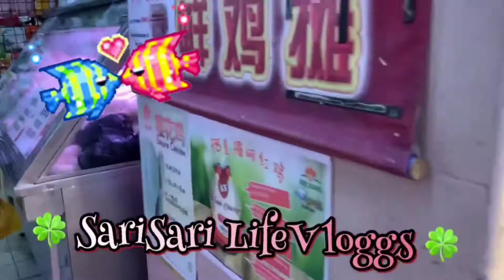Market Day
Going to market nearby my place. a 5 stop rides from LRT . buying meats like chicken, beef, fish and veggies, bought also soils for my potted plants that needed to refill also bought some fruits like langka, banana and grapes.